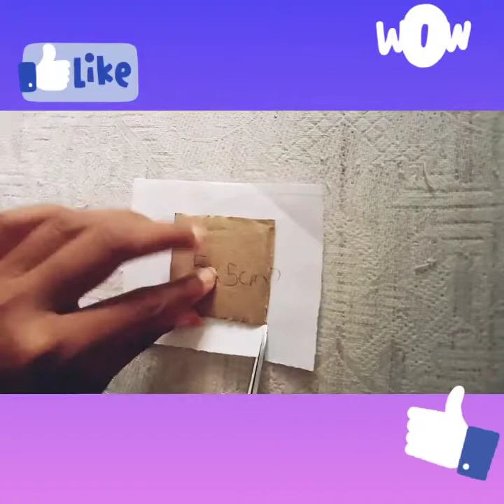Small cardboard money Bank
Beautiful money Bank//small cardboard money Bank easy to make//to put money